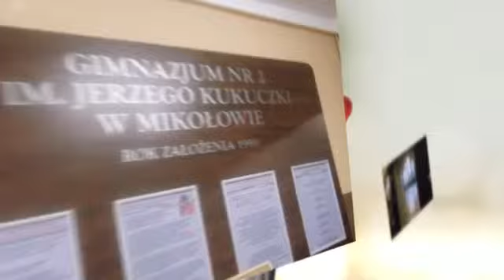Poznajemy Gimnazjum w Mikołowie